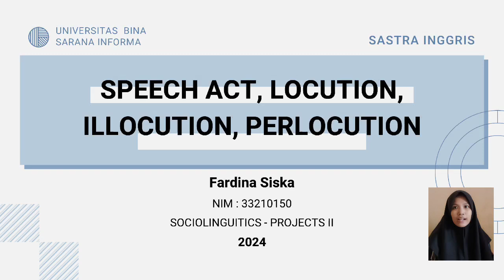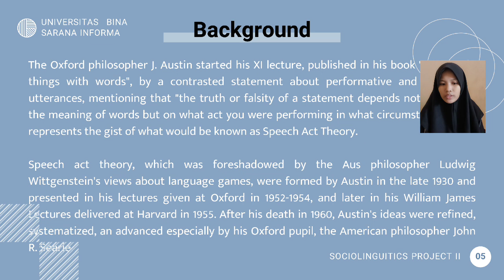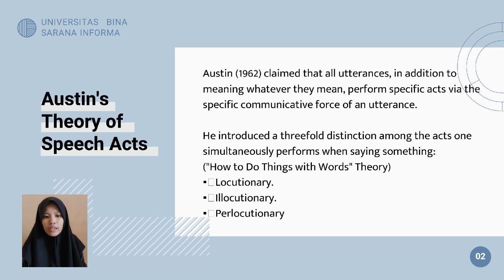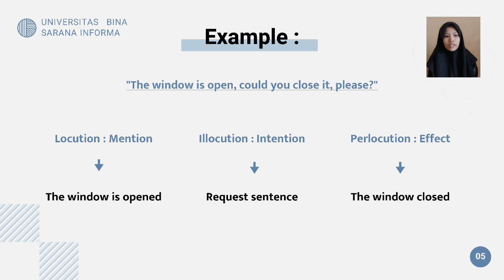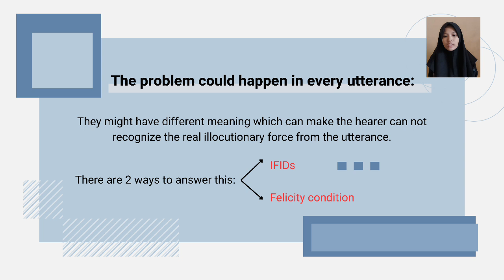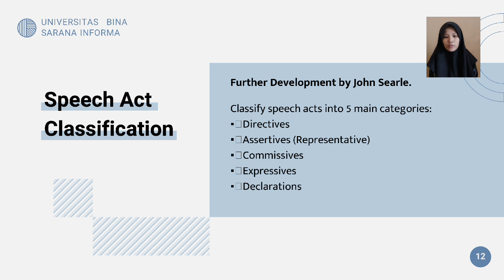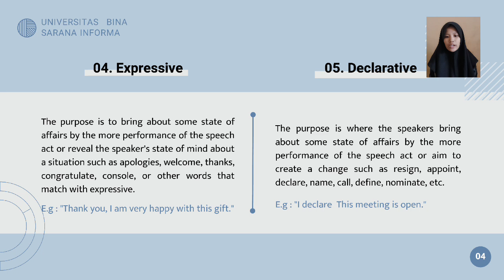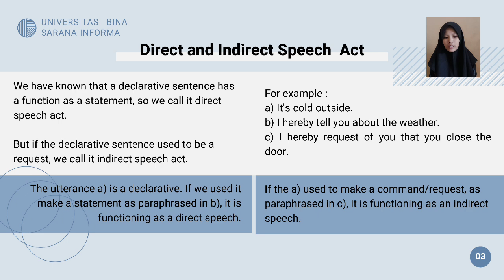Project 2 - Sociolinguistics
Nama : Fardina Siska
Nim : 33210150
Class : 33.6A.25

"Speect Acts, Locution, Illocution, Perlocution"